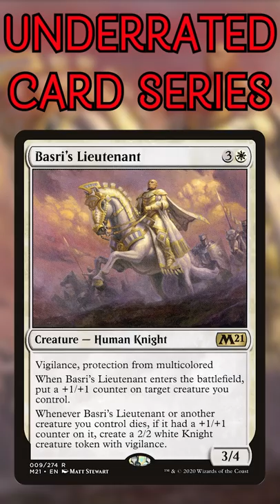Basri's Lieutenant is UNDERRATED in Commander! | MTG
This card is actually awesome in the right decks!

Twitter.com/NitpickingNerds

Hope you enjoyed our video on another underrated card, this time Basri's Lieutenant! Leave your comments of other underrated commander favorites and we might use your idea for a future video! Peace out, tribe scout!